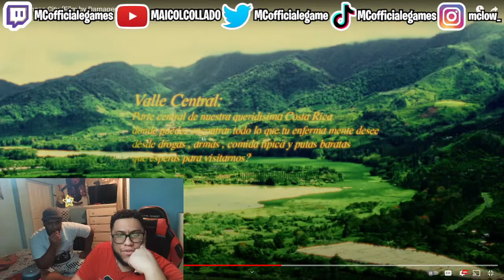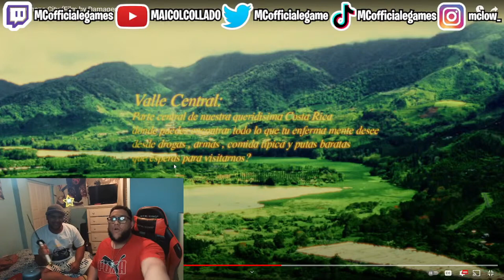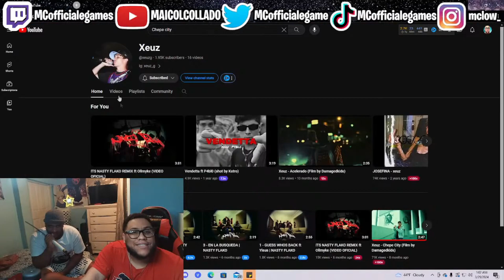Reaccion A Xeuz - Chepe City (Film by Damagedkids)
Hola como estan? espero que bien!!!

Hoy les traigo otra video reaccion a Xeuz - Chepe City (Film by Damagedkids)